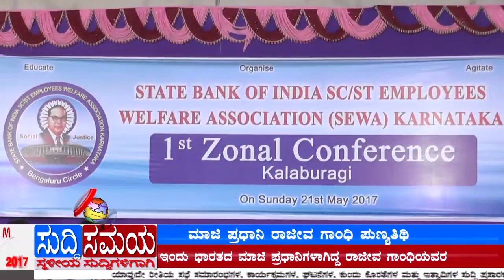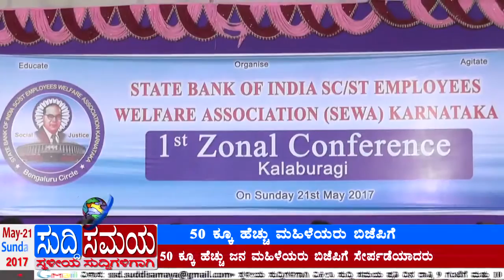SUDDI SAMAYA 21 MAY 2017